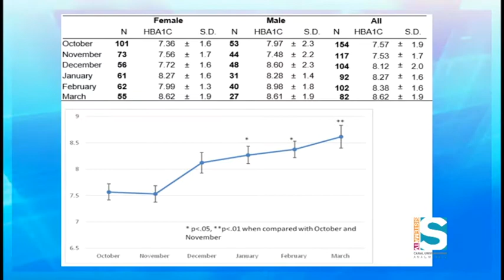Sistema Tv Informa 1 Diciembre 2016 SALUD Estudio sobre diabetes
Profesionales de la Salud revelan hallazgos de estudio sobre Diabetes Mellitus en Puerto Rico y su relación con la época navideña.